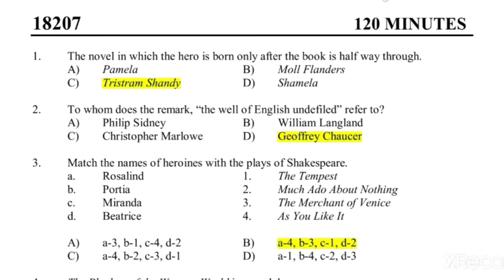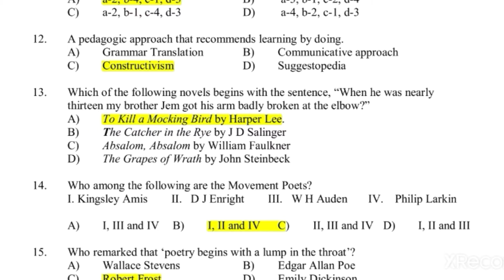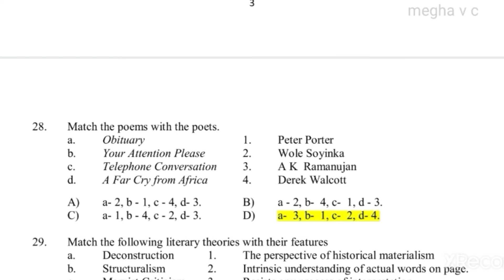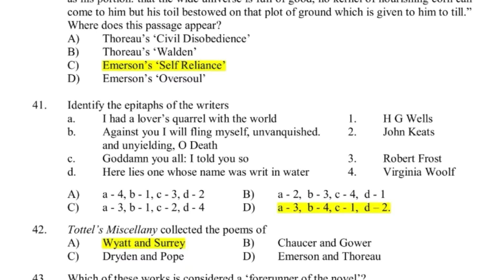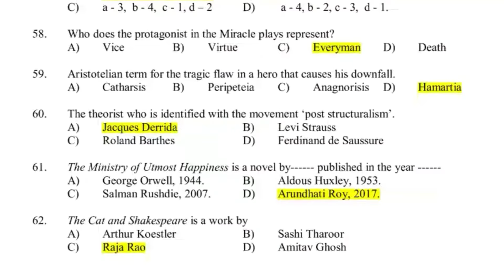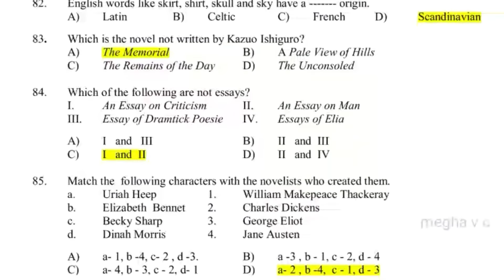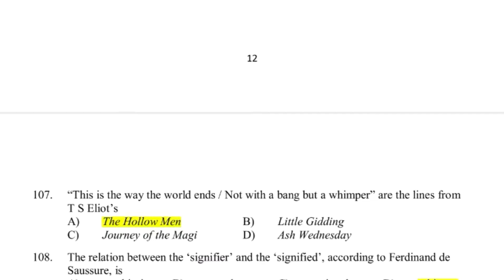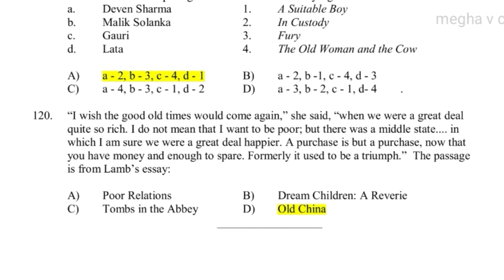KERALA SET ENGLISH SOLVED PAPER 2018 FEBRUARY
Hi Friends,
      Study these solved questions & answers.
Make short notes as I showed in previous videos.
 If you don't have much time to prepare do search in google and make very short notes. surely this will help you while attending questions from exam hall.
I have already uploaded solved questions of
2018 february to 2020 feb.

Do comment whether to reduce video length
Comment whether these videos helped you or not. Thank you 🙏